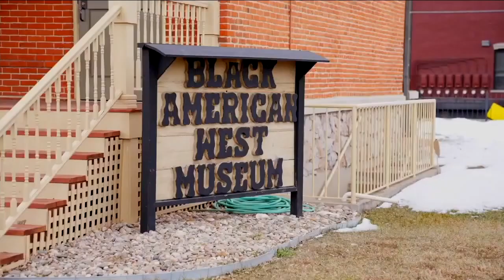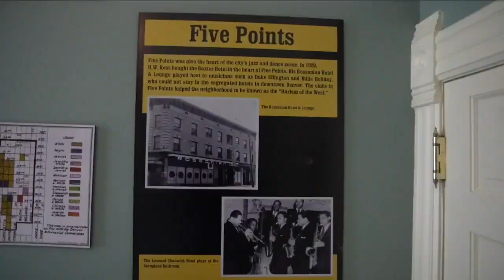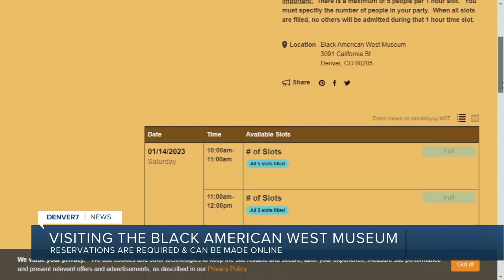Denver's Black American West Museum reopens after two year closure